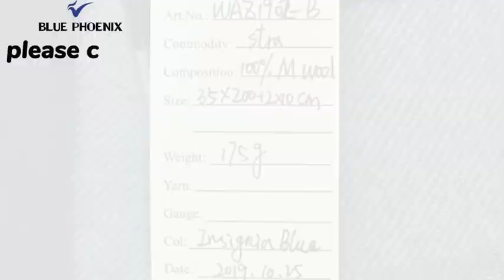wool scarf soft blue stripes cozy luxury thick winter for men oversize wrap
wool scarf soft blue stripes cozy luxury thick winter for men oversized wrap: the definitive guide

In this video, I'll show you wool scarf soft blue stripes cozy luxury thick winter for men oversized wrap: the definitive guide. It's essential for every to understand how to wool scarf soft blue stripes cozy luxury thick winter for men oversized wrap: the definitive guide.

View more:

want to The best supplier of plush fluffy scarf shawl in China? you can start now.